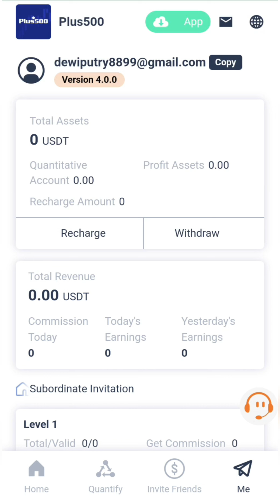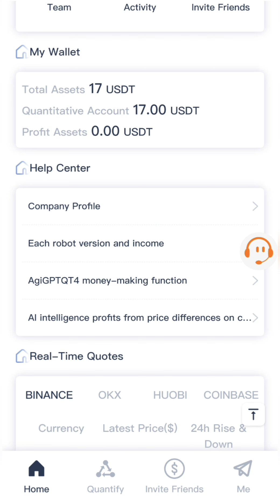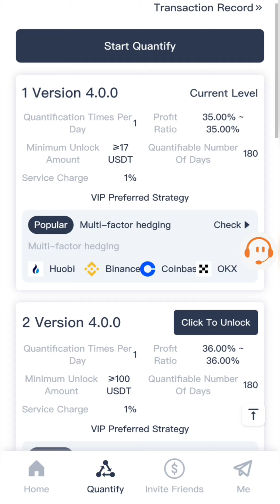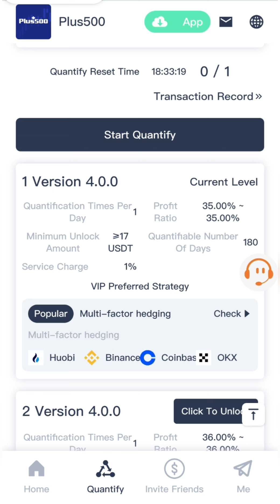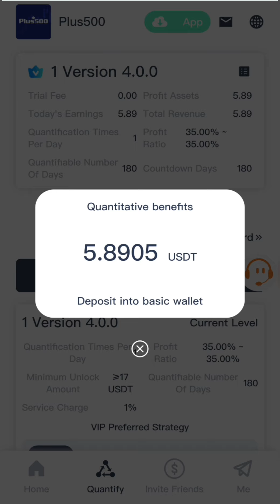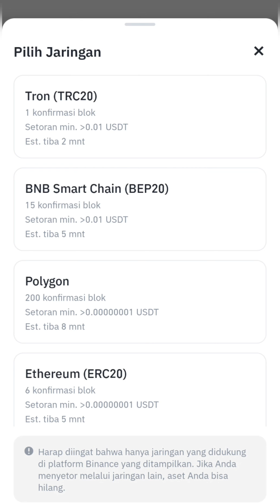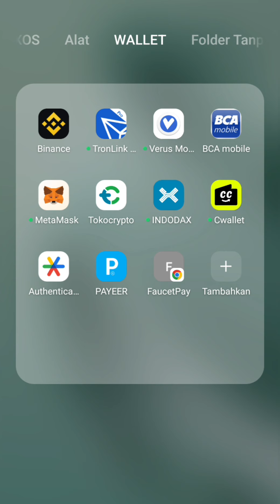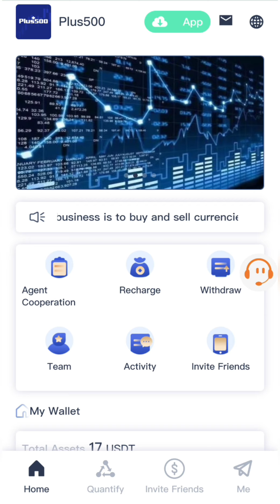CAIR 53 TRX‼️MINING TRX TERCEPAT BARU DAFTAR LANGSUNG WHITDROW MANTAP